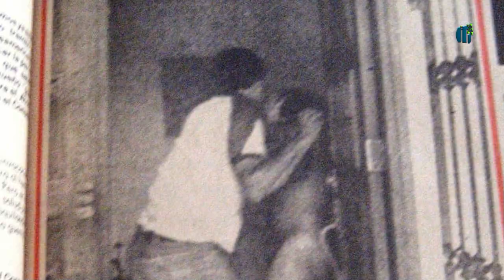Gloria Chamorro explica la campaña de Libertad Religiosa en Nicaragua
Gloria Chamorro, máster en Resolución de Conflictos, Paz y Desarrollo, explica en qué consiste la Campaña de Libertad Religiosa en Nicaragua, la cual está impulsando en conjunto con el excarcelado Joel Ibzan Sandino y en la que demandan la liberación del obispo de Matagalpa, monseñor Rolando José Álvarez Lagos, y de todos los presos políticos en el país.